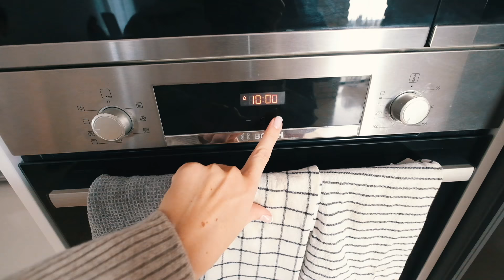FAMILY IS HERE! 😍